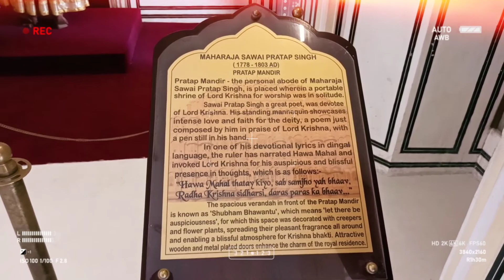Jaipur Hawa Mahal (Part - 2)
▶ Video Is About :
Hawa Mahal (English translation: "The Palace of Winds" or "The Palace of Breeze") is a palace in Jaipur, India approximately 300 kilometers from the capital city of Delhi. Built from red and pink sandstone, the palace sits on the edge of the City Palace, Jaipur, and extends to the Zenana, or women's chambers.

The structure was built in 1799 by Maharaja Sawai Pratap Singh, the grandson of Maharaja Sawai Jai Singh, who was the founder of Jaipur. He was so inspired by the unique structure of Khetri Mahal that he built this grand and historical palace. It was designed by Lal Chand Ustad. Its five floor exterior is akin to honeycomb with its 953 small windows called Jharokhas decorated with intricate latticework. The original intent of the lattice design was to allow royal ladies to observe everyday life and festivals celebrated in the street below without being seen, since they had to obey the strict rules of "purdah", which forbade them from appearing in public without face coverings. This architectural feature also allowed cool air from the Venturi effect to pass through, thus making the whole area more pleasant during the high temperatures in summer. Many people see the Hawa Mahal from the street view and think it is the front of the palace, but it is the back.

▶ Video Timestamp:
0:00​ An intro to way to Hawa Mahal Jaipur
1:40 Hawa Mahal Inside view
2:50 Hawa Mahal Top view